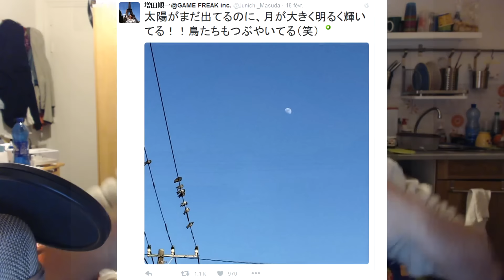Pokémon Sun et Pokémon Moon, les nouveaux jeux Pokémon ?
Bonsoir à toutes et à tous, petite vidéo pour vous annoncer que Nintendo a déposé deux marques aux alentours de 14h qui peuvent peut-être être les futurs jeux Pokémon !!

Ne manquez pas le Nintendo Direct vendredi 26 février à 16h !! Lien

Musique utilisée :
¤ Pokémon Soundtrack - The Road to Shion - From Kuchiba
¤ Indochine - J'ai demandé à la lune
¤ Gilbert Montagné - Sous le sunlight des tropiques